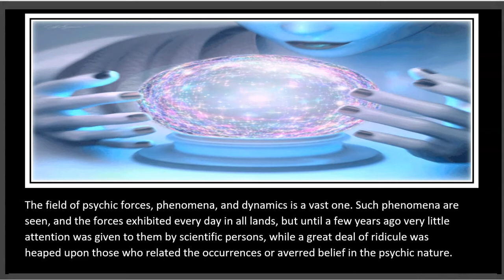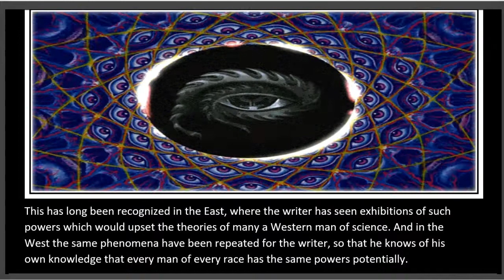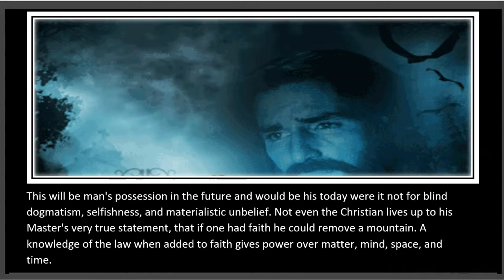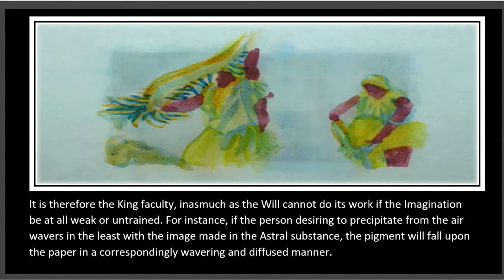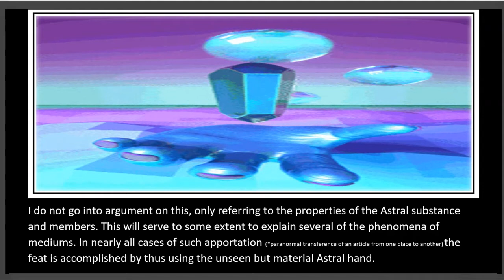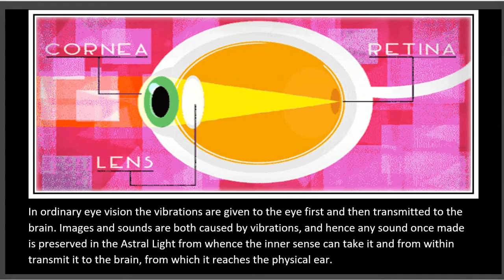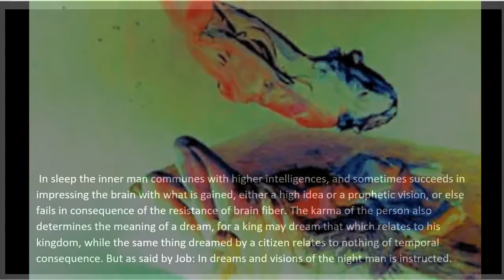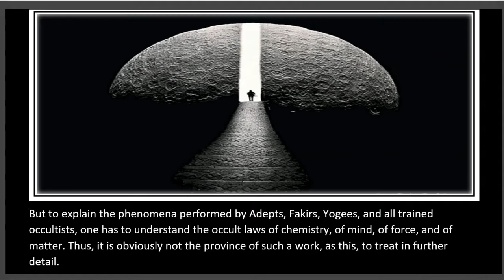Ocean of Theosophy Pt 16 Audiobook Animation 🧠 Psychic Powers- Law - Forces & Psychic Phenomena 🔮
PsychicPowers Telepathy Clairvoyance Levitation ConsensenualTelepathy Apparitions Topics in this chapter: No true psychology in the West. It exists in the Orient. Man the mirror of all forces. Gravitation only a half law. Importance of polarity and cohesion. Rendering objects invisible. Imagination all powerful. Mental telegraphy. Reading minds is burglary. Apportation, clairvoyance, clairaudience, and second-sight. Pictures in the Astral Light. Dreams and visions. Apparitions. Real clairvoyance. Inner stimulus makes outer impression. Astral Light the Register of everything.
The Ocean of Theosophy is a classic of theosophical literature. Written in 1893 as a text to explain the broad themes treated in H.P. Blavatsky’s two-volume magnum opus, The Secret Doctrine, it has long been regarded by students of the Wisdom Religion as one of the most valuable “keys” to understanding the latter work.

Here is a link for the entire book in PDF  { has all the footnotes and sources }
1. Become an ARC Channel Regular! This helps channel growth by giving a boost in the YouTube algorithms which means more people can find this content Also, I LOVE to hear from  viewers so leave a comment/question!

I don’t make a living from this channel , however all donations are GREATLY needed and appreciated. I am on a very small fixed income and  every small amount assists . Your donations help go towards internet fees, hardware, software for editing/recording/uploading of future video creations.

~Catherine~
The Arc of the Covenant
sacred secretion
sacred seed
christ oil
the christ within
spirituality
assenes
chakras
kundalini
chrism
raising the chrism
raising the kundalini fire
gnostic teachings
gnostic texts
dead sea scrolls
prana
chi
universal laws
pineal gland